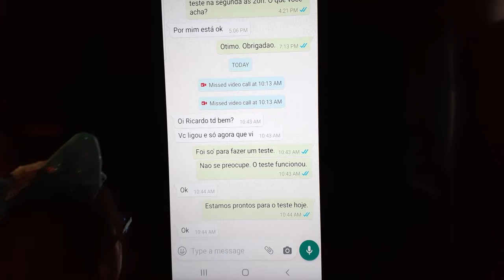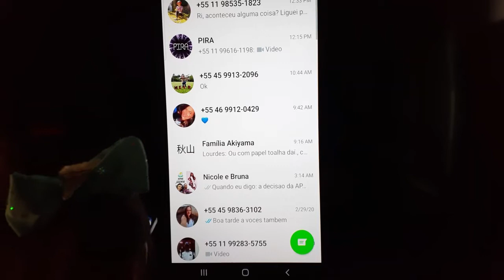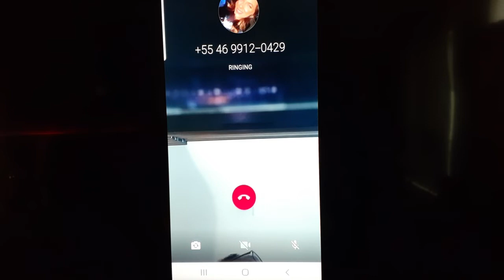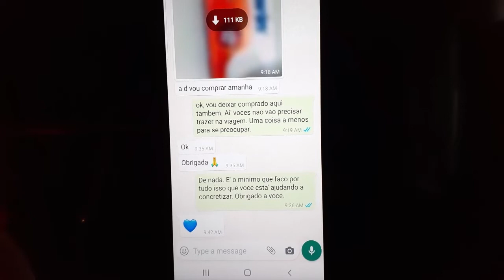Teste de Transmissao ao Vivo para o Brasil